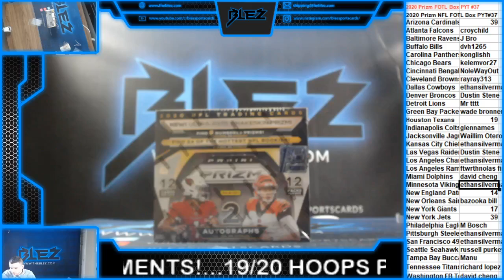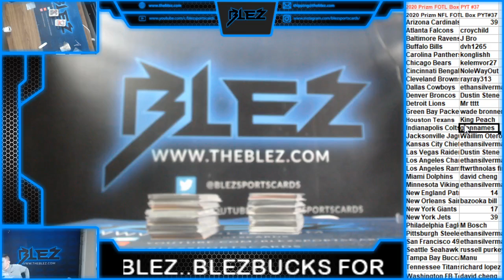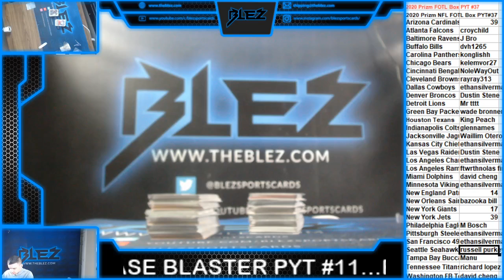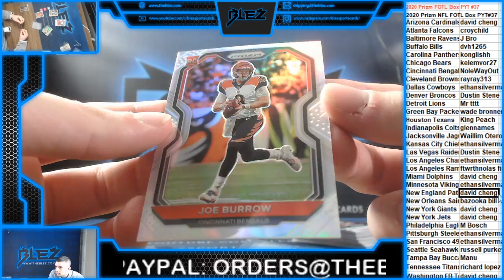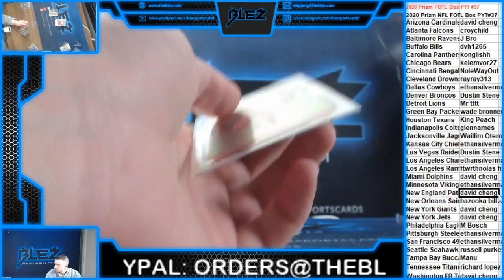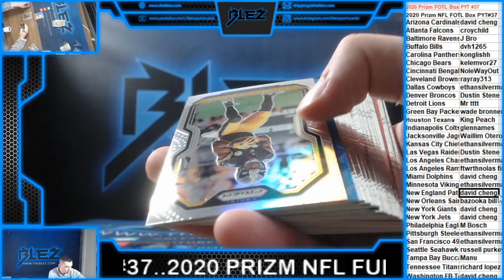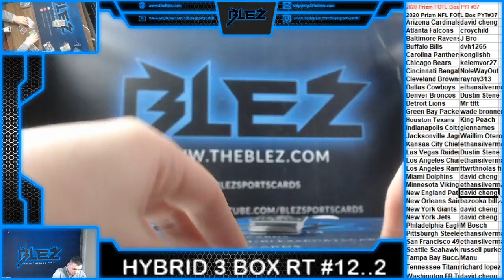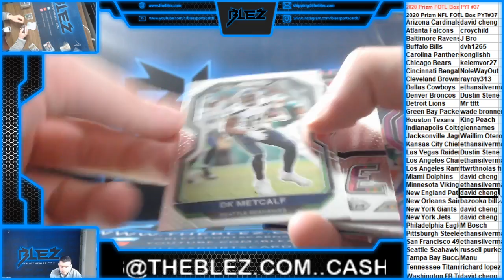2020 Prizm Football FOTL Box PYT #37